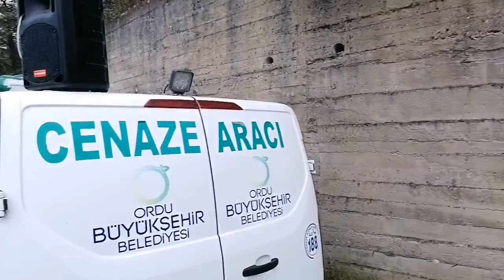ZABİT'İ EBEDİYETE UĞURLADIK. ALLAH MEKANINI CENNET EYLESİN...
YALIKÖY GÜLEN YÜZÜNÜ KAYBETTİ.